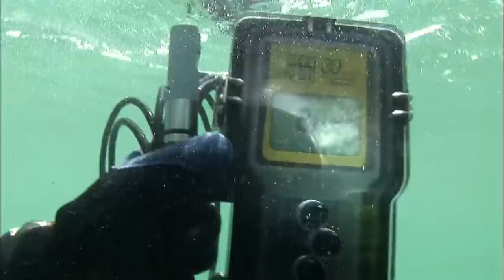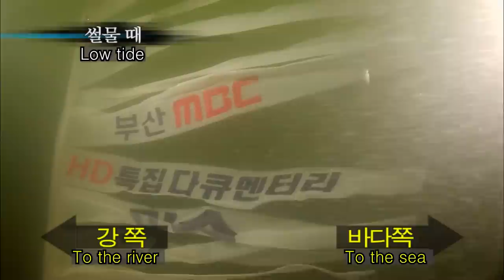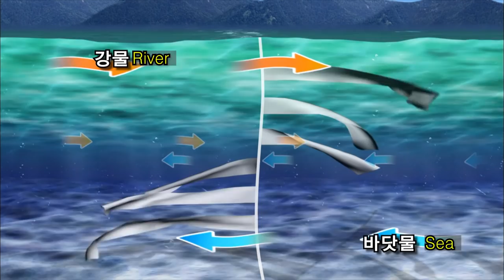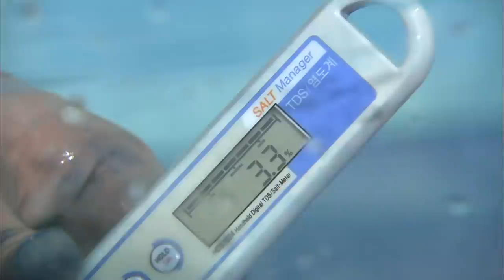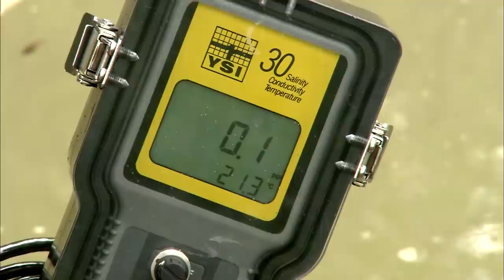다큐멘터리 기수 1부/ Full length documentary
Brackish water is water with a level of salinity between seawater and freshwater.  The secret of the way how some unique animals adapt to the rapid changes of salinity in brackish water. How do we live with natures? What does happen where a river meet the ocean? What kinds of animal can live in brackish water? Salmons, mullet, gizzard, eel, etc.